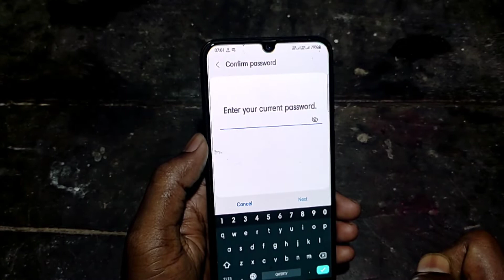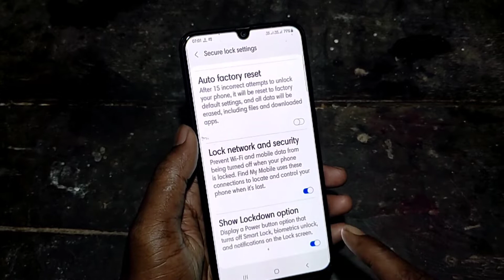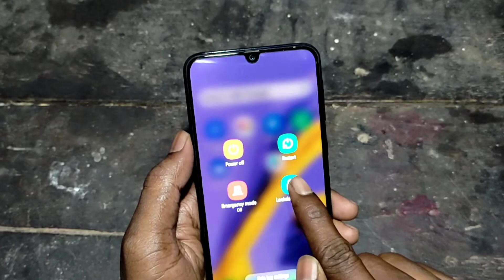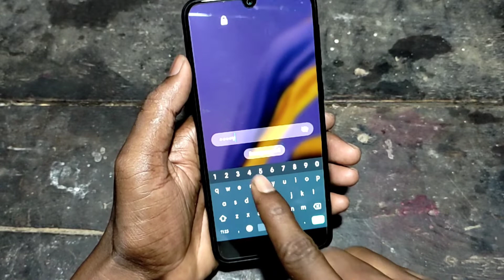Samsung power button बटन का ख़ुफ़िया राज आज बताऊँगा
power button ko 2 bar dabao fir dekho kamal
फोन में पावर बटन है तो इस Power बटन पर 3 बार दबाओ खुलेगी उसकी खुफिया पोल
फोन मे power बटन है तो इस Amazing सेटिंग पर 3 बार दबाओ फिर देखो खुल जायेगी सबकी पोलपावर बटन का ये खुफिया राज आपको आज तक नही पता होगा 100% || How to use power button
Power बटन दबाने से पहले ये 3 ट्रिक सीख लो
Phone Camera 3 New Amazing Secret 7 Time Tap Trick
How To Turn Mobile Screen On And Off Without Pressing Power Button
How to fix phone Power button at home free of cost | Android Smartphone lock button solution
Power Button Kharab Hone Per Switch Off Kaise Khole ! Power Button
SAMSUNG GALAXY M31,M21,M41,M51 : 20+ TIPS & TRICKS.
Galaxy M31 One Ui 3.0 Update.
Top features of Samsung galaxy M31 | tips and tricks of Samsung galaxy M31.

TechRJ
ES Techno